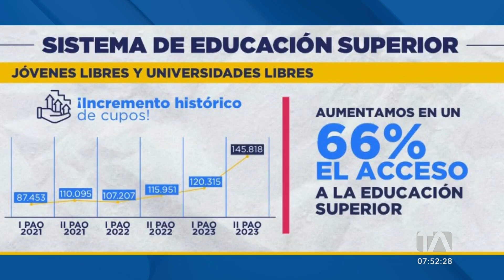César Vásquez: No debería tender a disminuir el acceso a la educación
"No debería tender a disminuir el acceso a la educación superior", dijo César Vásquez, Secretario de la Senescyt, sobre el aumento de cupos para las universidades y la entrega de becas.

"La responsabilidad del Gobierno es garantizar el acceso a la educación superior pública a través de las universidades, escuelas politécnicas, institutos superiores y conservatorios públicos", insisitió Vásquez en el espacio de Entrevistas de 24 Horas, en Teleamazonas, este jueves 27 de junio de 2024.